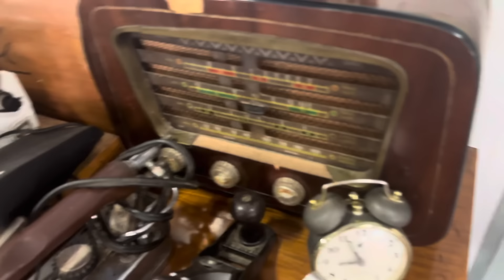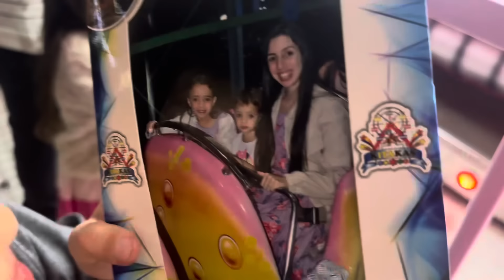LEVAMOS A ELIETE PARA VIAJAR COM A GENTE ! UMA VIAGEM DE FÉRIAS ESPECIAL